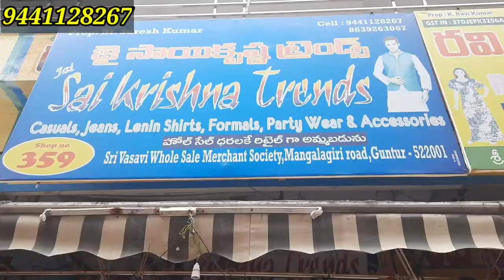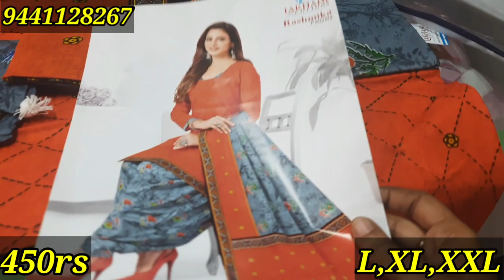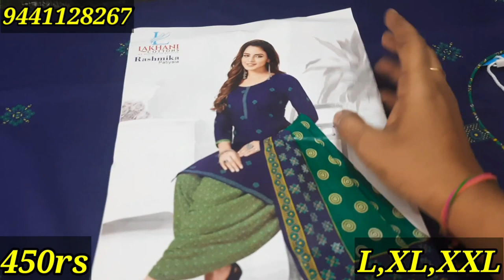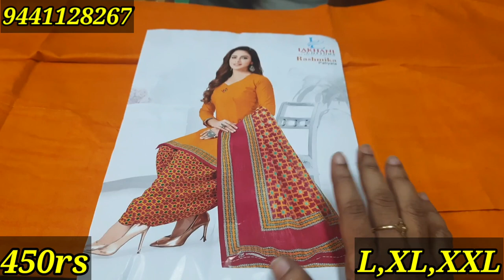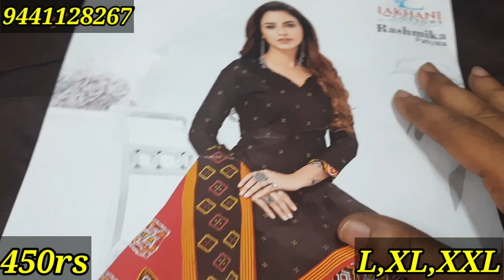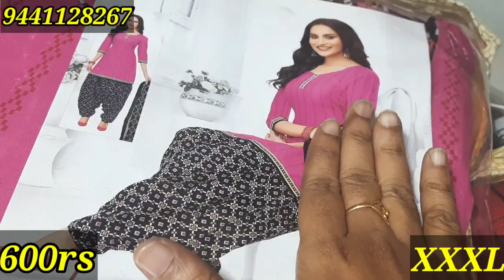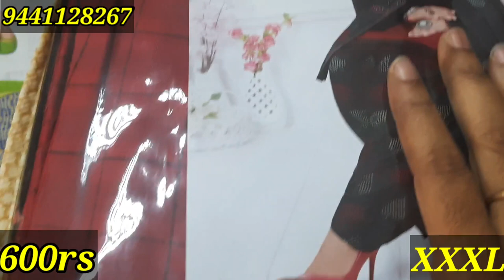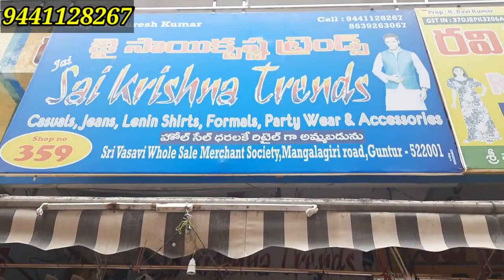కొత్తగా వ్యాపారం కోసం మన వాసవి complex lo Sai Krishna trendz ki randi || కొరియర్ available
Jai Sai Krishna Trends
Shop no.359
ph no.9441128267
Vasavi Complex
Mangalagiri road
guntur
Courier available

All types of ladies wear, Gents wear, kids wear available

Branded Nighties wholesale shop

Group link.1